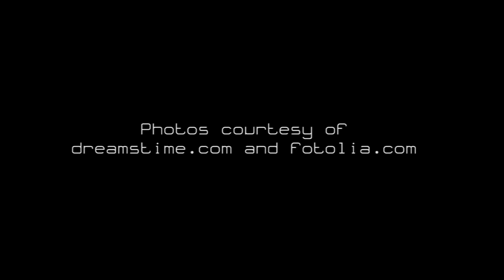Sleep Pillow: 8 HOURS Relaxing Delta Sleep Songs for REM Deep Sleep Inducing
Gentle Songs for Preparation to Relax Before Bedtime, Delta Waves are brainwaves, whose Power allows you to Fall Asleep Faster and Sleep all Night Long. Relax the Mind and your Body Before Bedtime and you'll spend a better night of Sleep